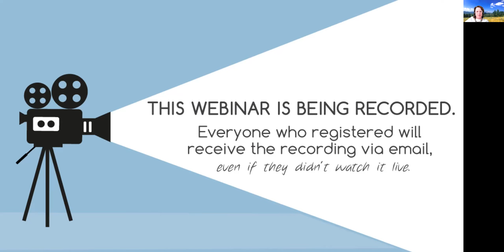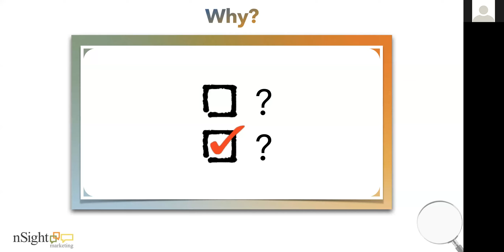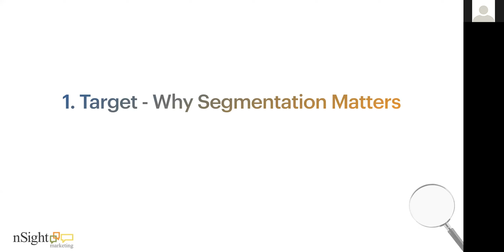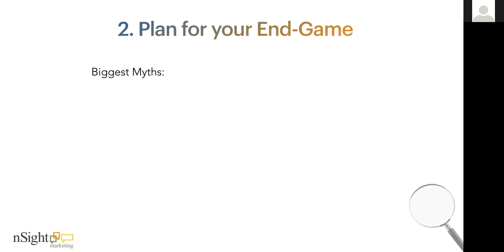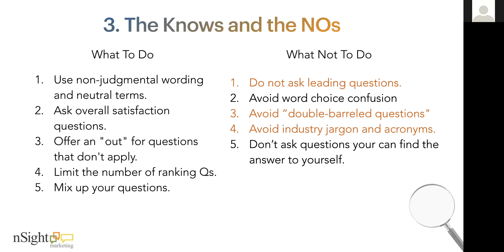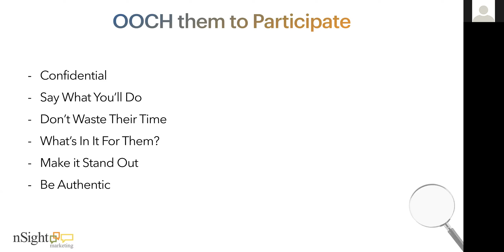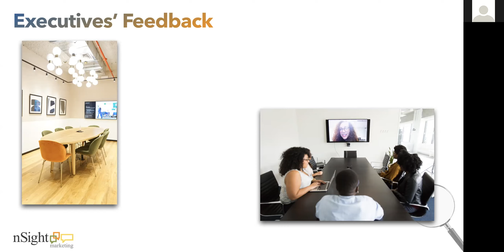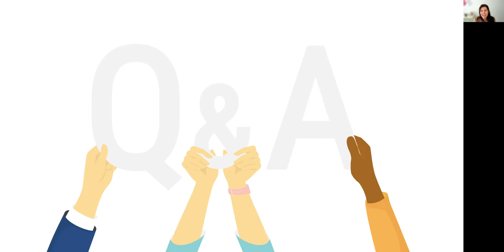"Do Your Research. Survey with Purpose." with Melynn Sight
Here is the replay of the webinar where you'll learn new strategies for conducting member surveys:

✭ Get more members to take your survey
✭ Decisions to make before you develop survey questions
✭ Anatomy of a survey – questions to ask, formats to consider
✭ Turn survey insights into action